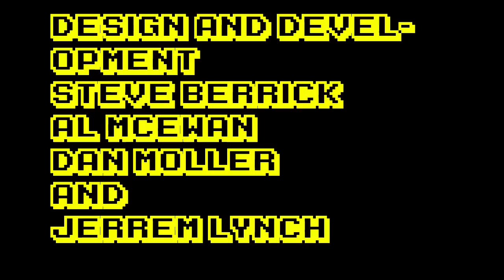street game - "YOU ARE SWAN"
When the Laneway Festival asked us to make something new for there festival we proposed a computer game for the Street. This in an interactive game almost anyone can play, by hacking an xbox Kinect with some custom software you can use your whole body to control the game.

the location is a great little spot in Perths Cultural Centre where a pool has been replaced by its orginal native plants and reeds... what better place to play a game as the digital representation of Perths infamous Black Swans. The aim of the game... be the best dam swan you can (oh and try not to hit the rocks.. you will die)

design and dev by Steve Berrick, Al McEwen, Dan Moller and Jerrem Lynch